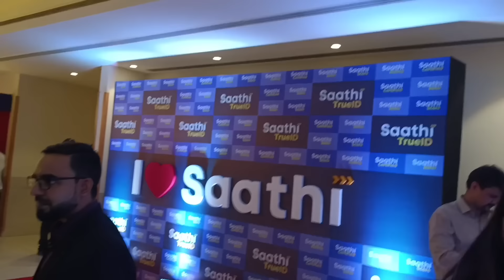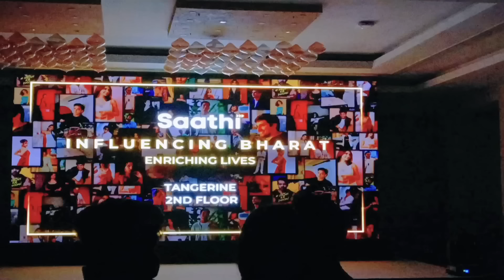Work From Home Job|Salary 30,000/- To 40000/-Saathi App से पैसे कैसे कमाए|Mobile se paise Kamaye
Apply Now

Pay Rs200 aur Rs50,000 tak earn karo. Aisa offer phir nahin milega!!

Ek Nayi Behtar Life ke liye abhi Saathi app download karo - Filmo jaisi job trainings se seekho aur Saathi Refer se 50,000 tak ek mahine mein extra earn karo

Ab Saathi hai, toh Life set hain !
Niche diye gaye link se Download karo aur EXTRA EARN KARO

Related Tags 👇

Work from home With Saathi App
Fresher Vacancy Noida WereHouse
Us ki new mnc Company free job
Apollo Tyre service Noida Jobs hi Job
vikash Group Of CompanieS
Saturday Sunday Off Mnc Company Job
Toll Tax Department Job in Mumbai
My Money Mantra Vacancy Open
D Mart Company Me 200 Jobs
Fresher job Bosco Job
Eicher Showroom Noida Job
Eicher Company Noida SECTOR 80
Noida ki Top Company Free Job noida
Aamdhane Company Pay Roll Job
Rider Job in Noida Greater Noida
Joining Karne se Pahale ye Video Dekho
I Expert Company Noida Free Jobs
Lamrin Tech skill job Punjab Delhi
Ambition Computer Institute
Free Job Vacancy Noida Free
Kajal Mam De Rahi Sabko Noukari
Free Vacancy Noida Delhi NCR
Fresher Today job in Delhi Gurgoan
YouTube ki Top company Noida
Corporate Gyani Faridabad jobs
Fresher Noukari Britannia Company Job
Oppo Reno 12 Pro 5G Mobile real video
Suzuki Motors me Noukari Hi Noukari
Free Vacancy Palwal Faridabad Job
Ssc Card Service Noida Ki Top Company
Warehouse Job in Noida Delhi
DREAM TECH NEW COMPANY OPEN
Britannia Company New Vacancy Free
Mobile Charger Banane wali Company
Gurgoan PG Company Big company
Dehradun New Vacancy Fresher Jobs
Oppo Reno 12 Pro 5 G Waterproof Test
Salary 30000 In Hand Jobs
Free On Roll Vacancy Free Job Graduation
Salary 18000 In hand Milega
Luxor Company Me Noukari Kaise milega
Bhadohi job Rahana khana Free Rs 20000
Luxor Ki Top Company Noida
Free Vacancy On youtube
Salary 18000 in Hand Noida Free Job
Tata motors Company Jobs
Free Placement Vacancy Noida
Noida Ki High Salary Wali Job Noida
Ola Uber Se paise Kaise Kamate hai
Free Job in Noida Delhi NCR Faridabad
Salcomp Noida Ki Top MNC company
Part Time Job Kaise Kare Full Jankari
Fresher Job in Noida Delhi Gurgoan
Bank me Job milega Free Me
Test Waterproof Oppo Reno 12 Pro 5G
Himachal Pradesh Me Noukari kaise milega
Free Me Noukari kaise milega Noida
Socho Mat Apply Karo greater Noida Jobs
ANDT AND NISST KYA HAI
Har Month 5000 kaise Kamate hai
Sunwoda Electronic Greater Noida Jobs
Reception Job Noukari salary 30000
Tata Motors Limited Fresher Job
ICCS Company Job पाना आसान
Mirzapur Job Kaise milega
Railway Job Kaise milega
Fresher Job No Charge Bank Job
Best job in GuruGram Delhi NCR
LRP New Manufacturing Company
Smartwatch Company Noida Sec -85
Free Job Rahana khana Sab Free
Videshi Company Degi Sabko Job
Kalani Company New Fresher Jobs
Ekkaa Electronic Company Noida Delhi
Fresher Ko Job Kaise milega Noida
Delhi Food Company Job Rajendra place
How to Earn money on YouTube
Maruti Suzuki New Fresher job 21k
Eid Ul Fitter Offer Salary 20000
Banas Me Noukari kaise milega
H R Recuirt Admin Job
Honda ki meter Banane wali Company
Bread Company Job kaise milega Noida
Digi- Tech Job Voice Process Jobs
Wifi Lagao paise Kamao 30k to 40k
SBI Card New Fresher job
Data Trained Company in Noida Delhi
Faridabad Me Noukari kaise milega
Jns Company New Fresher exp Job
Free Me Milega sabhi ko job Medical
Paisa Kamane ka Tarika Hindi Me
Rahana Khana Free Job in Noida Delhi
Bihar ke New Company Jobs Noida me
New Manufacturing Company in Gr noida
Per Month 50,000 Earning Trick
Care 24 Job Kaise milega Home Care
Ahmedabad Rahana khana Free Job
New Company Manufacturing in Noida
On Roll Job in Noida Bjd company
Zomato deliver boy Noukari in noida
Vivo Mobile Company kaise milega Jobs
Noida Real Job Real Vacancy Pizzza
Yamaha Motor Company Me Noukari jobs
Noida Me Sasta Room kaha milega
Delhi me Noukari kaise milega Hindi me